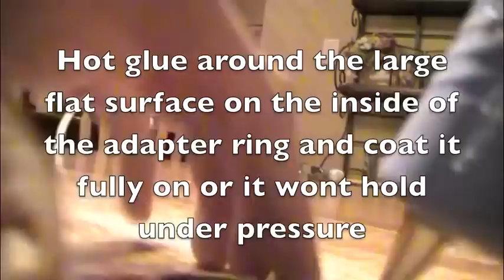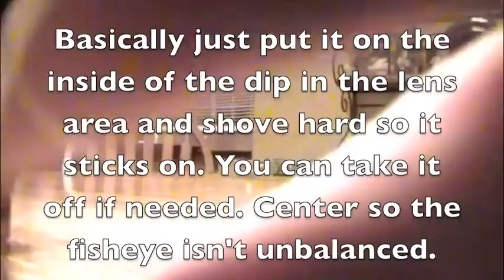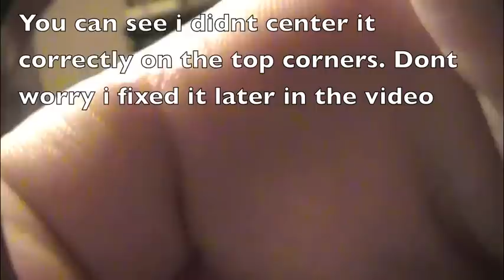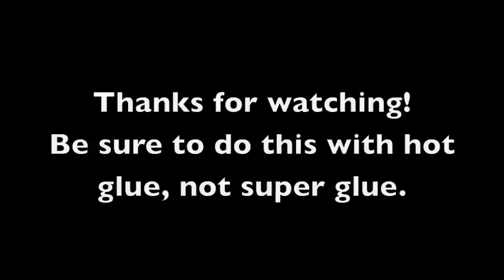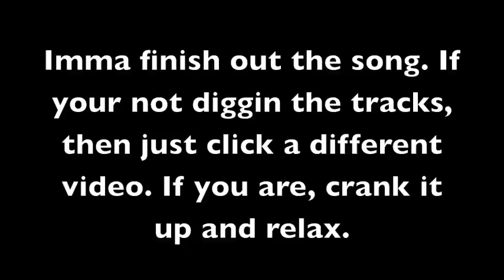How to attach a fisheye to a JVC Everio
Hey this is just a how to for putting a Zeikos .45x Fisheye lens on a JVC Everio using a 30-37mm adapter lens. The links for both items are down below. USE HOT GLUE NOT SUPER GLUE. IF YOU USE SUPER GLUE YOU CANT TAKE IT OFF

Sam (Is Dead) [feat. Domo Genesis & Tyler, The Creator] Odd Future